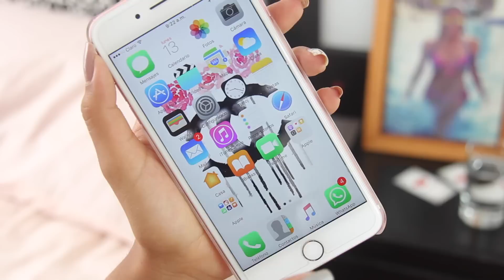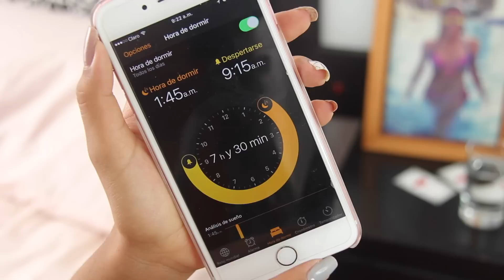RUTINA DE MAÑANA + TIPS !!! / Mafer Benites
Mis amoreees hoy les traigo un video que me pidieron muchísimo por snapchat!! Tips para despertar temprano y ahorrar tiempo en las mañanas así dormiremos un poco mas y estaremos a tiempo.